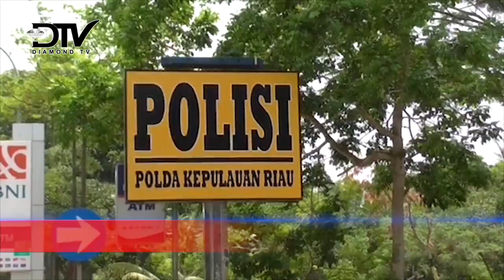TERSANGKA PELAKU PERDANGAN ORANG DITANGKAP POLDA KEPRI